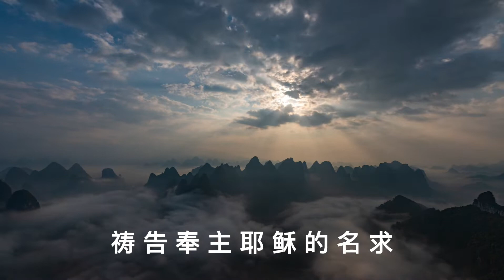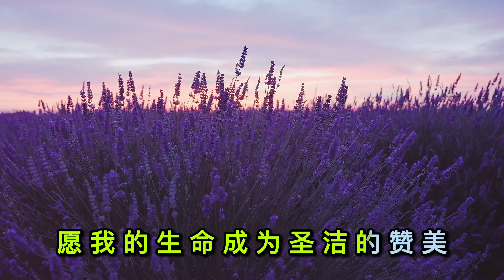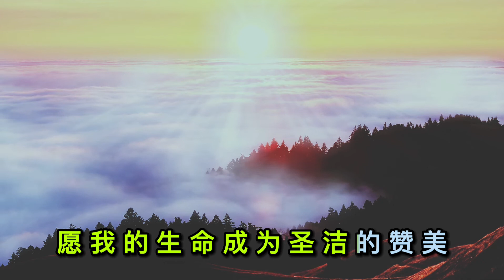内室晚祷# 88 期待｜神借先知提醒选民，因恶行败亡受审，若悔改就可免除。｜神期待人的悔改，祂不愿人败亡被审。｜祷告神随时提醒我，免得我落在罪恶之中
神不希望人败亡被审，但人必因自己的罪恶败亡受审。人所遭遇的不是偶然，虽然不都是因为罪恶，但大多和罪恶有关。神期待人的悔改，祂不愿人败亡被审。要反省自己，是不是正在罪恶之中。